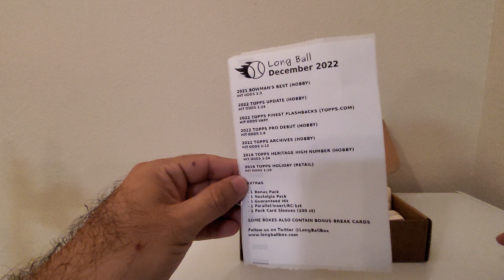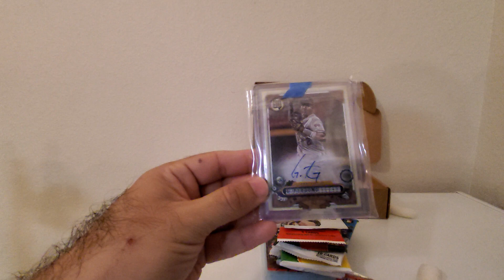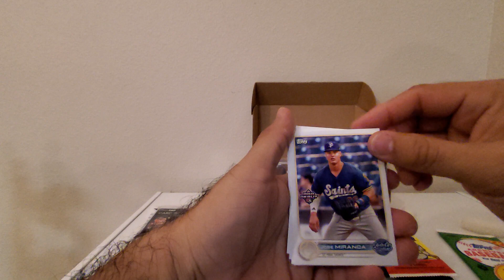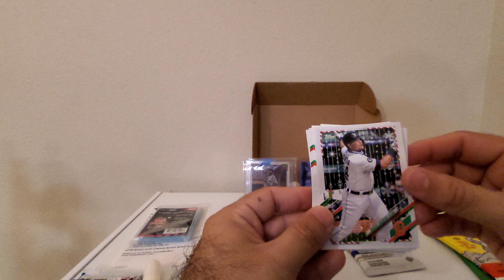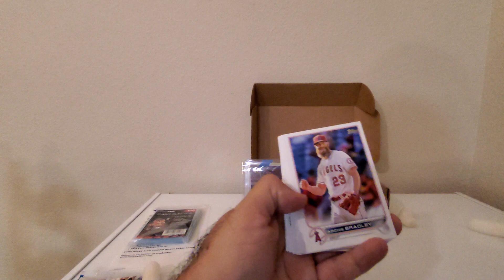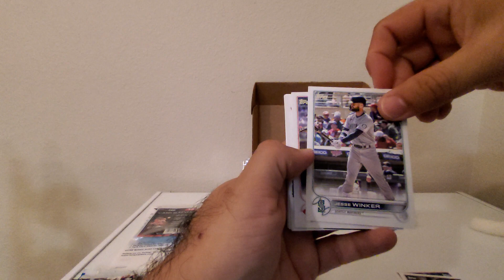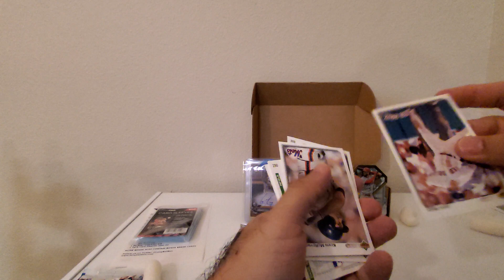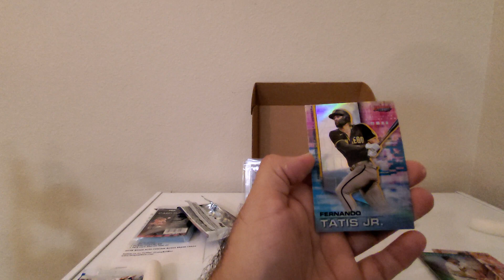December 2022 Longball Box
Opening the December 2022 Longball box